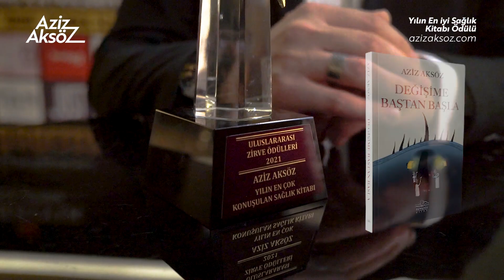Yılın En İyi Sağlık Kitabı Ödülü | Aziz Aksöz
Değişime Baştan Başla, Yılın En İyi Sağlık Kitabı Ödülü'nü aldı